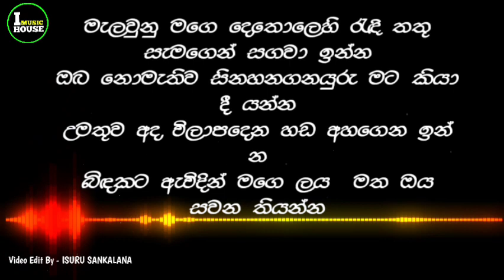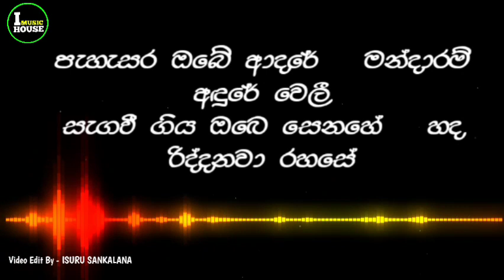පැහැසර ඔබේ ආදරේ | Pahasara obe adare | Centigradz | Lyrics Video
🔴🛠 Video Edit By - @ISURU_SANKALANA

_______SUBSCRIBE _I_MUSIC_HOUSE__________

මෙම වීඩියෝව තුලින් අප කිසිදු මුදලක් අය නොකරන බව දැනුම් දෙමි. !
 ඉවත් කර ගන්නා ලෙස දැනුම් දෙමි. කරුණාකර ප්‍රකාශන හිමිකම් වැඩ වර්ජන පාවිච්චි නොකරන ලෙස ආදරෙන් ඉල්ලා සිටිමි..🙏❤️

Please note that we do not charge any money for this video. !

artists - Centigradz